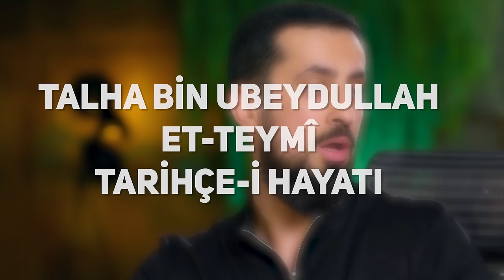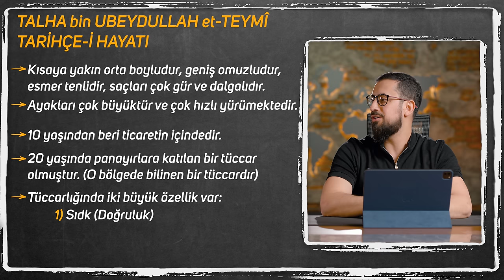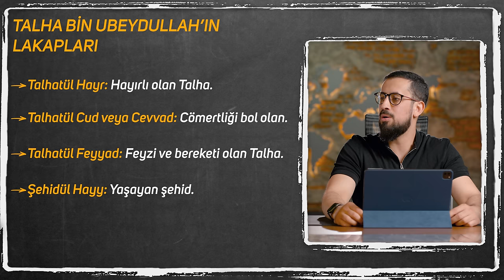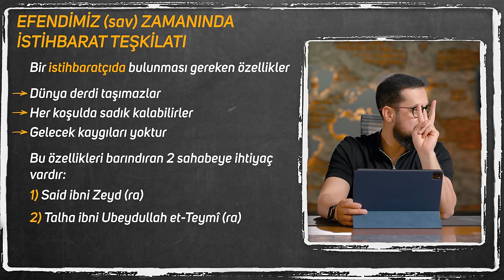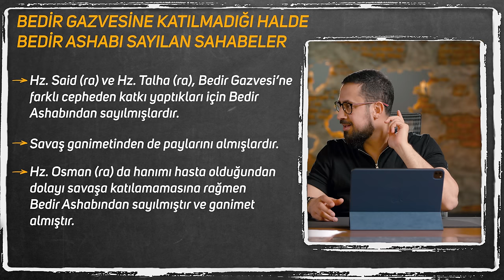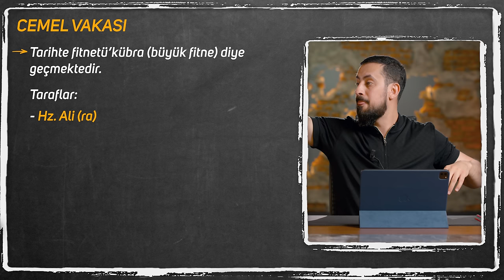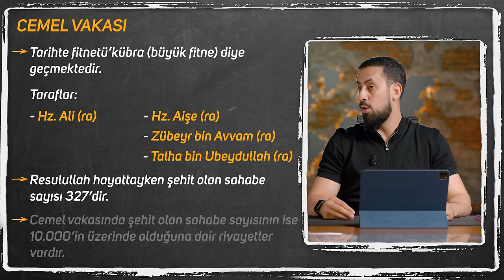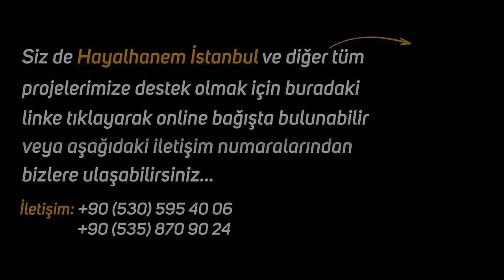Gözyaşlarınızı Tutamayacağınız Bir Sahabe Hayatı - Hz. Talha Bin Ubeydullah (ra)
Talha bin Ubeydullah'ın (r.a.) hem duygulanacağınız, hem şaşıracağınız hayatı...
Sonuna kadar izlemeyi unutmayın..
İyi seyirler…

00:00 Yahudi Çocuğun İman Edişi
13:46 Talha bin Ubeydullah (r.a.)  et-Teymî Tarihçe-i Hayatı
21:08 Talha bin Ubeydullah'ın (r.a.) İman Edişi
27:22 İşkenceler
34:12 Hicret
39:10 Bedir Ashabı
41:26 Uhud
55:49 Halifeler Dönemi ve Cemel Vakası
01:01:53 Boyalı İhram
01:02:57 İnfak

sahabe
sahabe hayatları
iman
hafıza
hafıza teknikleri
şeytan
şeytan bunun neresinde
şeytan tüyü
hadis
eleştiri
40 hadis
hadis öğretiminin yapıldığı ilk cami neresidir
hadis kitapları
hadis nedir
hadis ne demek
namaz ibadetinin önemi ile ilgili bir ayet ve bir hadis
40 hadis kısa
darul hadis nedir
orucun önemi ile ilgili bir hadis
hadis inkarcıları
hadis inkar edenler
hadislerin doğru olduğunu nasıl bilebilirim
sahih hadis ne demek
hadisler doğru mu